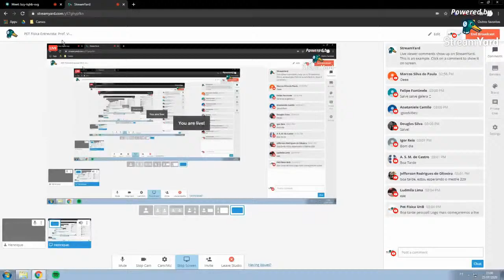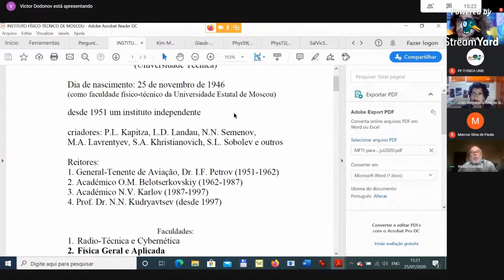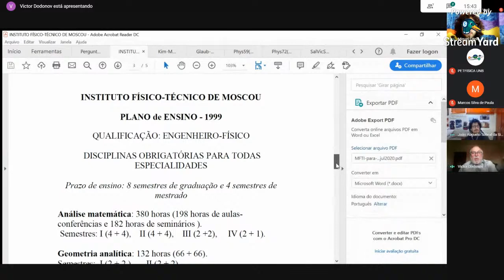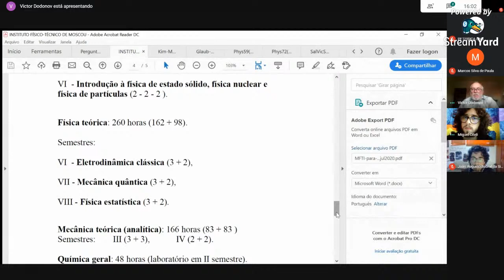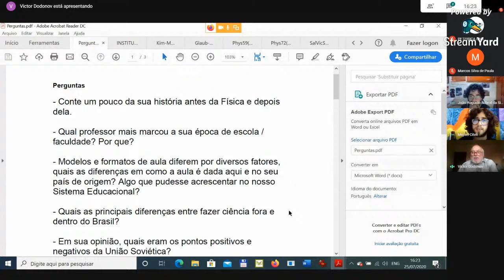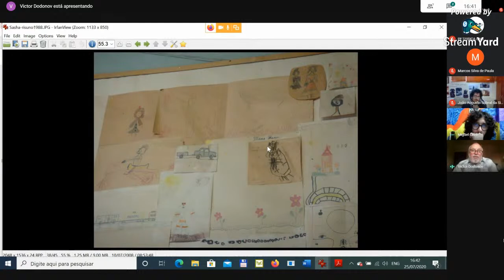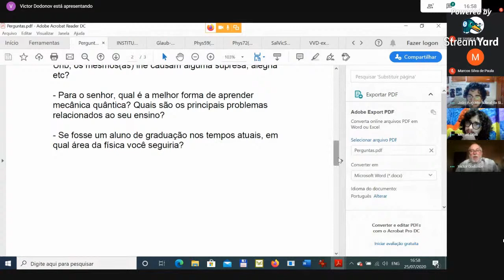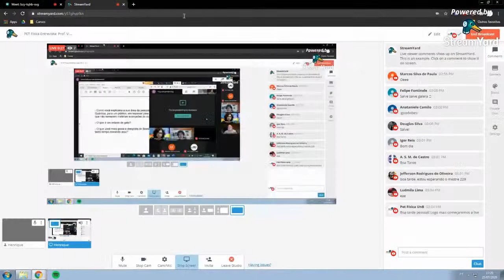PET Física Entrevista: Prof. Viktor Dodonov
Bem-vindos à nossa quinta Entrevista PET Física! Hoje, iremos conversar com o professor Viktor Dodonov, do Instituto de Física da Universidade de Brasília. O tema da nossa conversa será: Uma jornada na física, a visão de um físico teórico.